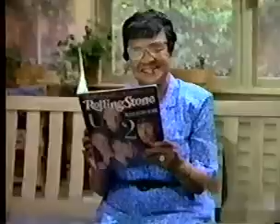TV Show Openings 1990 Part 4